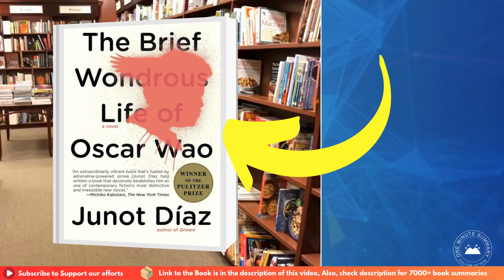Summary of The Brief Wondrous Life of Oscar Wao by Junot Díaz | Book Summaries | One Minute Summary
Dive into the heart-wrenching tale of Oscar, a Dominican-American misfit obsessed with love, and the tragic history of his family under a brutal dictatorship. Will the curse haunting Oscar's family ever be broken? Discover more in this one-minute summary.

Happy reading! 📚✨